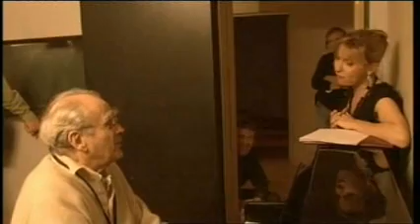Opera Fun Natalie DESSAY passe au cross over Michel LEGRAND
Après Roberto ALAGNA chante Mariano
Après Roberto ALAGNA chante Ciuri Ciuri
Après Amaury VASSILI "chante" parla piu piano (si cela pouvait être vrai...)
Natalie DESSAY chante donc avec sa VOIX NORMALE Michel LEGRAND (dixit l'indicible ESTI réalisatrice de ces clips délicieux)